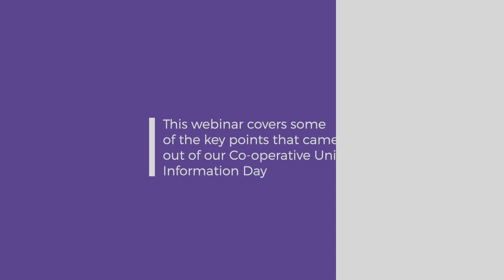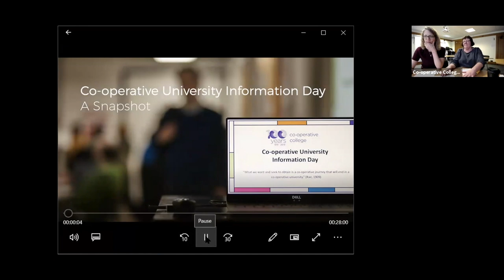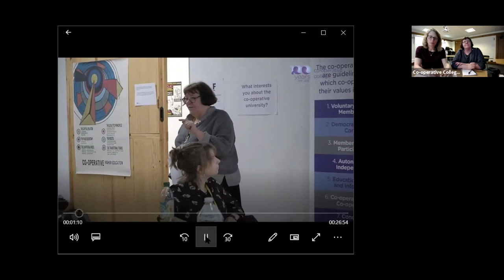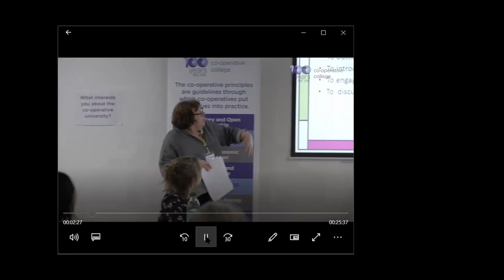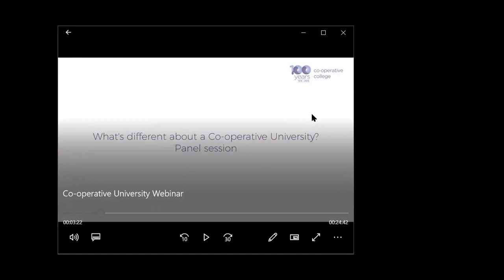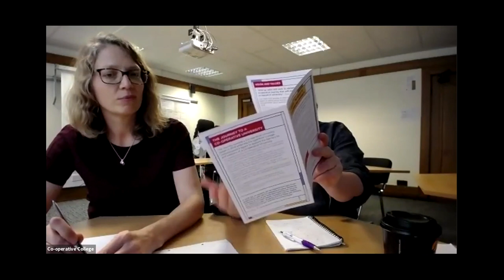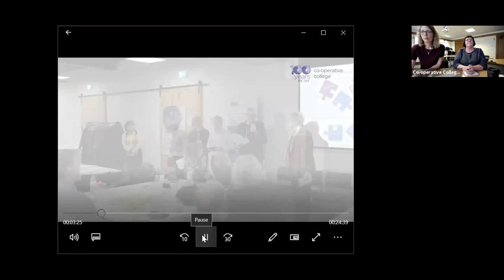Co-operative University Webinar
Our Vice Principal Cilla Ross and Academic Programme Manager Polly Wilding lead this one off webinar looking at some of the key highlights from our Co-operative University Information Day